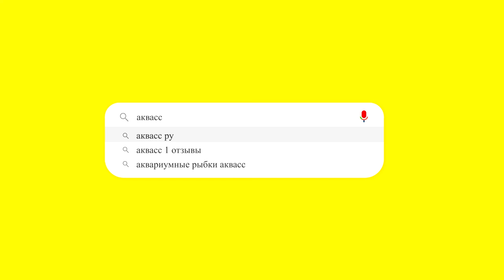🐠Aquass - Барбус суматранский (Barbus Tetrazona)